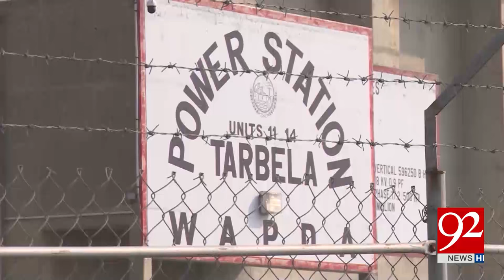Tarbela Dam hits dead level 11-03-2017 - 92NewsHDPlus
Watch Tarbela Dam hits dead level 92NewsHDPlus